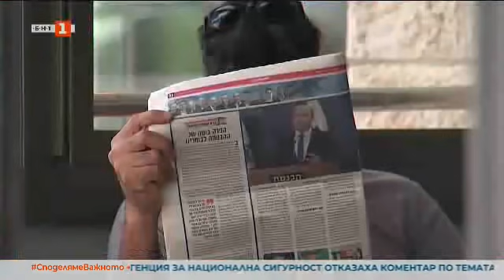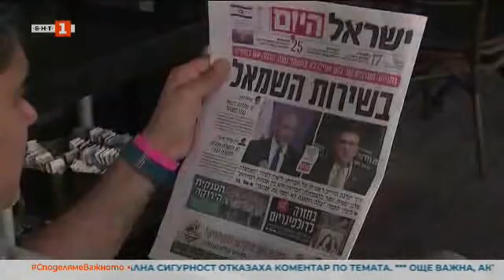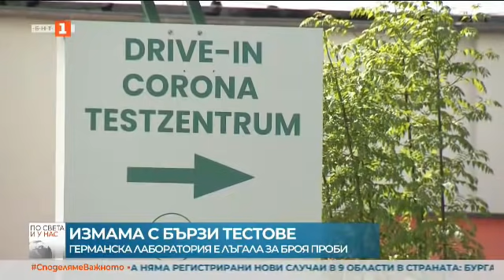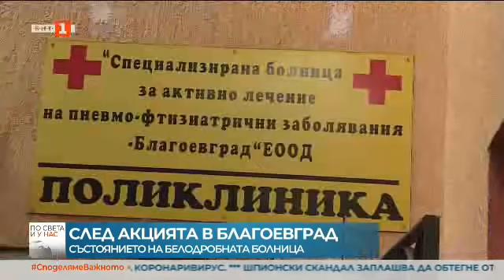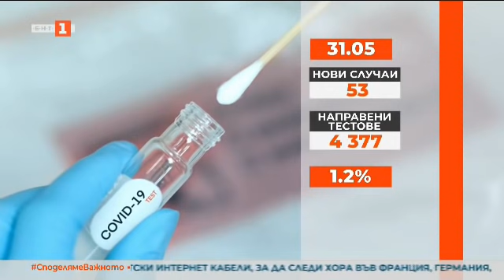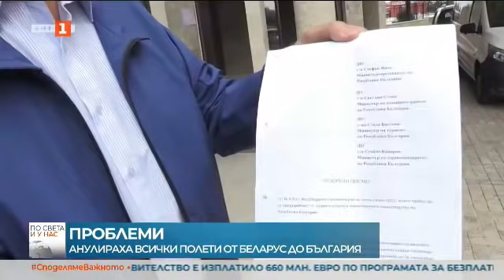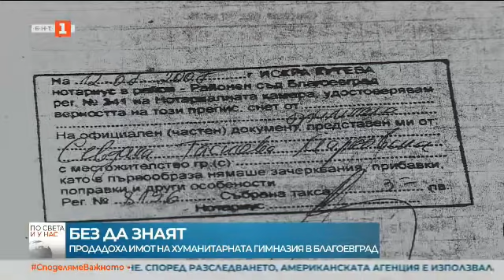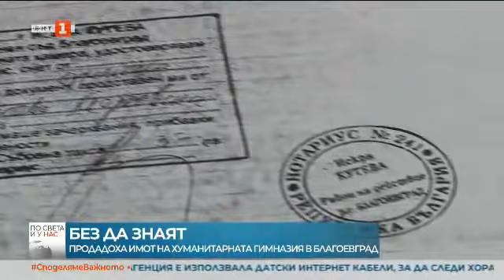По света и у нас - 31.05.2021, 12:00 часа, по БНТ